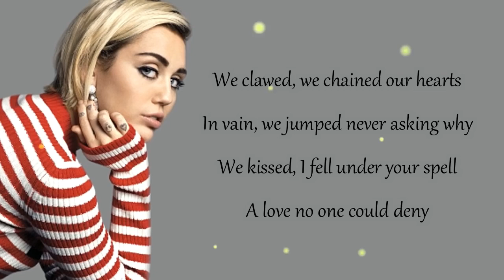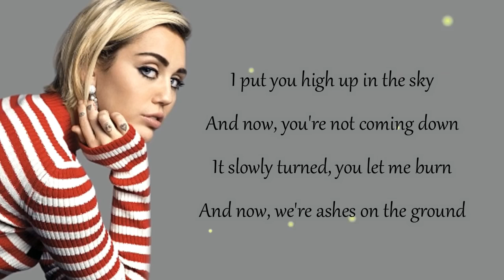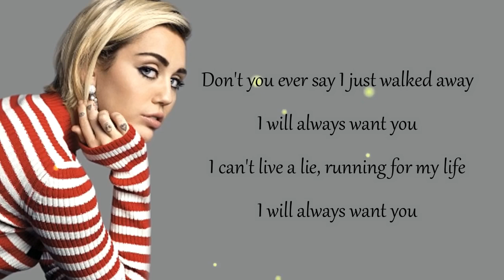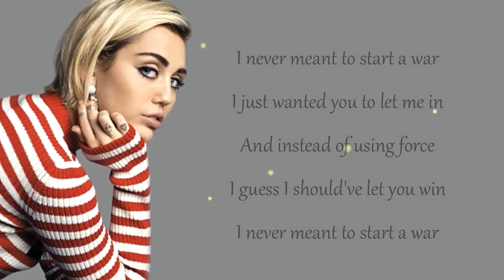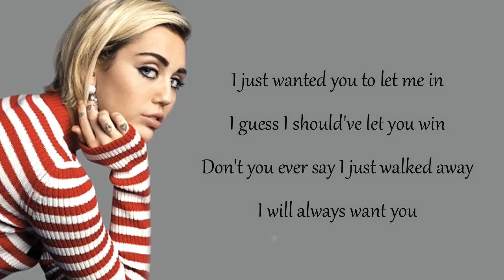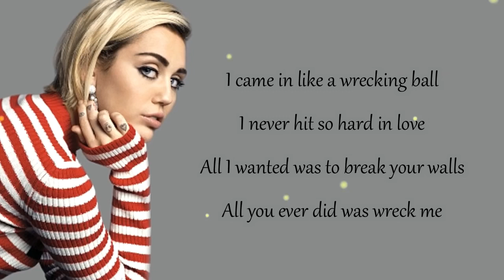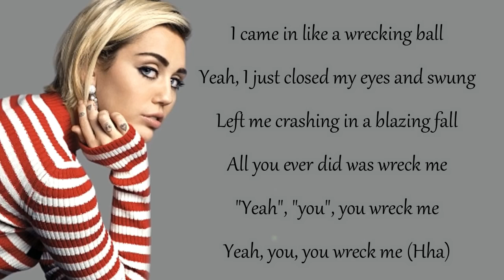Miley Cyrus WRECKING BALL Lyrics - song